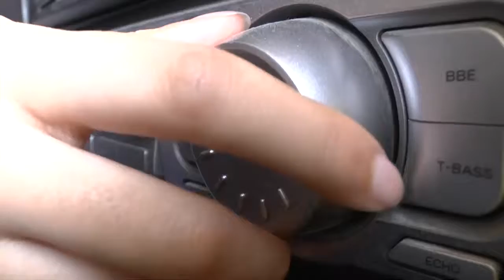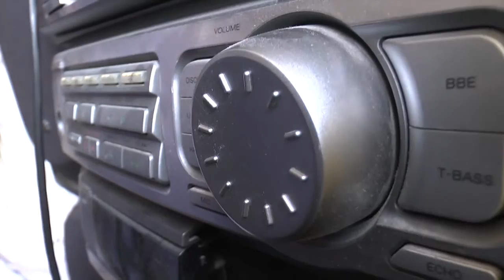HAPU BTEC Media 2015: Maroon 5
Harris Academy Purley, Kendra Hall Road, CR2 6DT